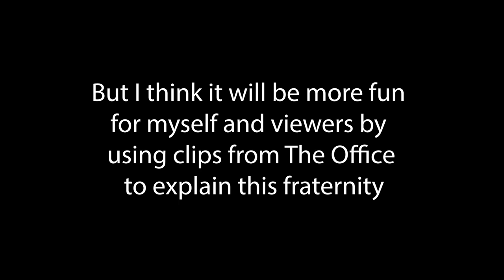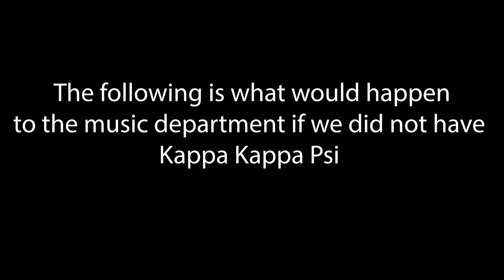Kappa Kappa Psi